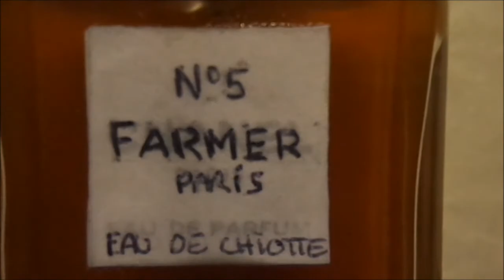Farmer n°5 (Parodie Chanel)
Création du parfum Farmer n°5 présentée par Brad Pitt